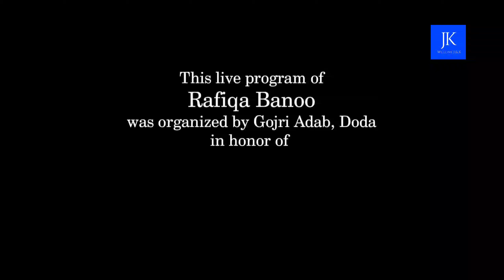Gojri song | Rafiqa Banoo | Gojri geet | Gojri program | Gojri bait | Gojri video Full HD 1080P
Welcome to another video on my channel
This program is held at jai valley bhaderwah

Please subscribe the channel for latest program and updates.Gojri video, Gojri song, Gojri Marriage,Gojri Barat video, Gojri Culture,vlogs, Nature, Beauty, Travelling, Popular places, Best places of our bhalessa and J&K, News, Please support us and subscribe the channel

We love jammu and kashmir

gojribiyah
gojri shadi